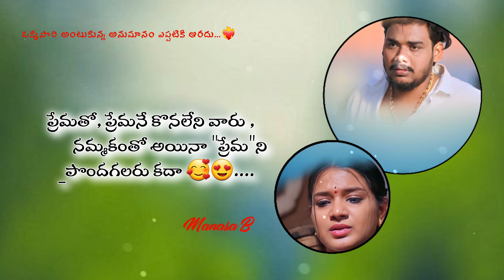Vandelle song lyrical status // @manasab4875 //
మనలను నమ్మి మన జీవితంలోకి వచ్చిన మన తోడుని మోసం చేయకూడదు...
మరొకరితో మనసును కానీ,శరీరాన్ని కాని పంచుకోకూడదు...
ప్రేమ విఫలం అయ్యి, వేరొకరిని చేసుకునే వారికోసం ఈ మాట.
పెళ్ళికి ముందు ఒకర్ని ప్రేమిస్తారేమో కానీ పెళ్లి అయ్యాక మరొకరిని ఉహించుకోకూడదు.

     మంగళ్య బంధం గొప్పది దాన్ని గౌరవిద్దాం... మన తోడుకి మన మీద నమ్మకాన్ని సంపాదించుకుందాం...❤️❤️

  Dedicated to my partner ( MansaDevanand )